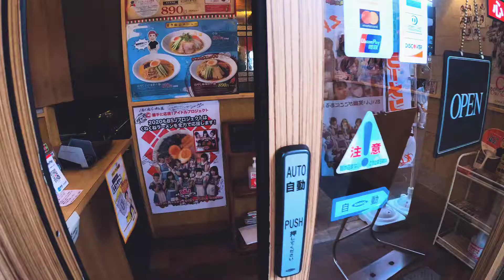Japan Vlog sinematic. Ini bukan ahir Dari perjalanan.